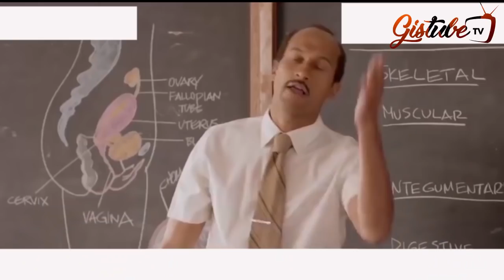ressurection saga by pastor alph lukau, IROYIN GBANKOGBI EPISODE 5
WATCH THE RESURRECTION SAGA BY PASTOR ALPH LUKAU